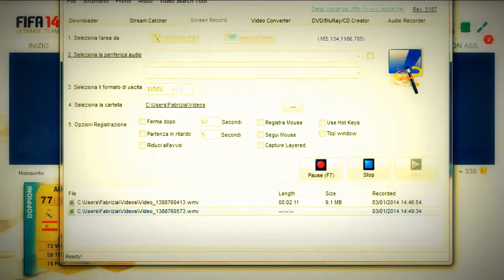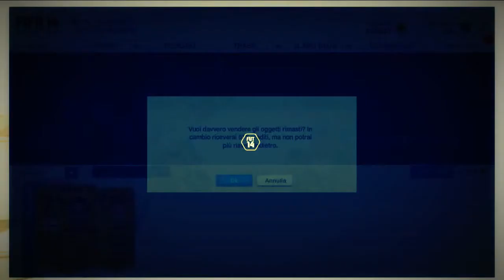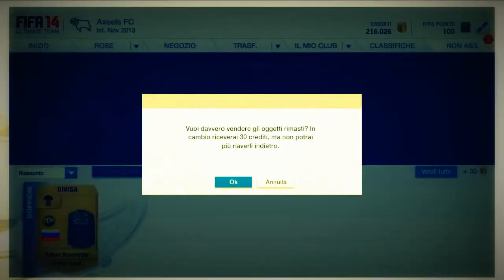FIFA 14 UT STRANERRIMO PACK OPENING w BANGOURA Una promessa è una promessa D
FIFA 15 - Official E3 Gameplay Trailer
FIFA 15 - TOP 5 BPL KITS!!!
FIFA 15 - Goal Line Technology GAMEPLAY
FIFA 15 - Goal Line Technology Gameplay, FIFA 15, FIFA 15 Goal Line Technology, easportsfifa, Mitzz, KSI, FIFA 15